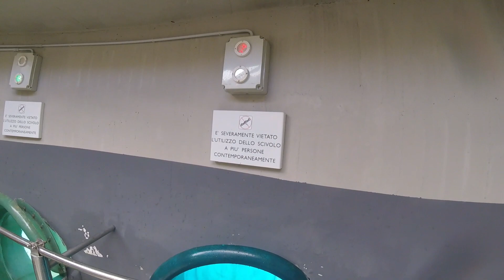The Blue water slide at The Hidron Water Park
The Blue water park slide at The Hidron Water Park in Campi Bisenzio, Florence, Italy.

Shot with GoPro Hero4 Session📷